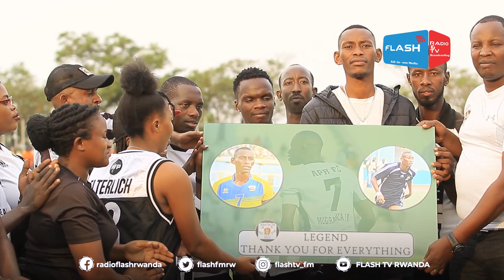MU GAHINDA KENSHI MIGI YASEZEWEHO N'ABAFANA BA APR FC NAWE ABIZEZA KO IKIPE YABO AZAYIHOZA K'UMUTIMA